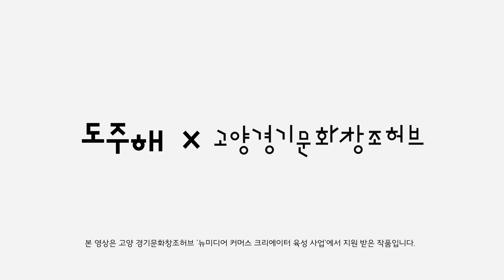증권가의 숨멎던전! 👰🤵하객으로 왔다가 앞범퍼 ※객사주의! 여의도 백상빌딩 지하주차장 리뷰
안녕하세요.
도심 주행 해결사, 도.주.해입니다.
오늘의 주차장은 여의도에 있는 백상빌딩 지하주차장입니다.
여의도에 결혼식이 있어 이곳을 찾는 분들이라면
꼭! 두고두고 봐야 하는 영상이 아닐까~! 생각해봅니다.

기아 K5
🚙주차장 및 영상주제 신청 요청은 '유튜브'커뮤니티에서 제보 받고 있습니다. :)
📢자동차 동호회, 개인 자동차 촬영 언제든 가능합니다. 다양한 차 찍고 싶어요🎬

도주해는 여러분의 사연, 제보 등의 주민피셜로 만들어집니다.

감사합니다.

♫ 음원정보
Palisades With by Rizr 1waytkt
Here We Go by Norman
Fierce by mnws